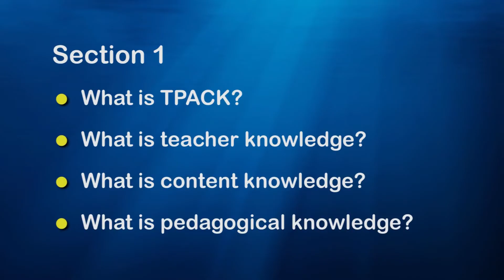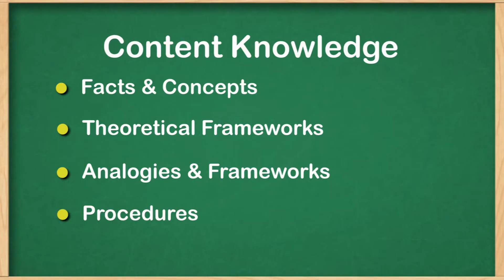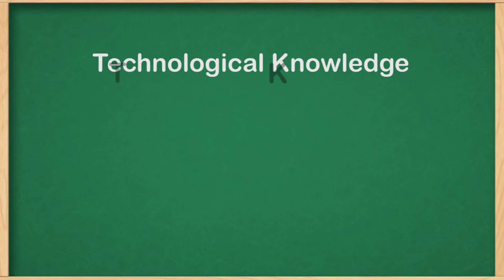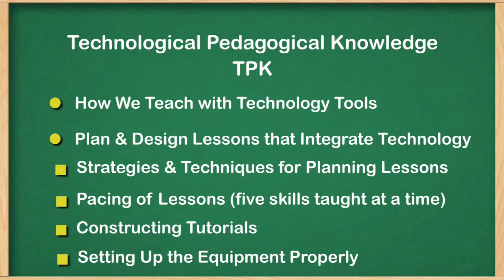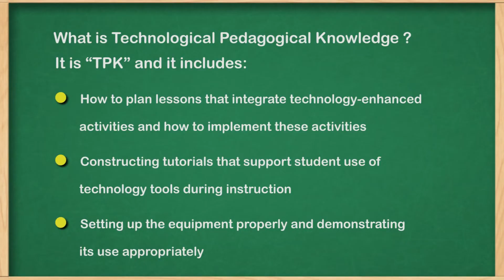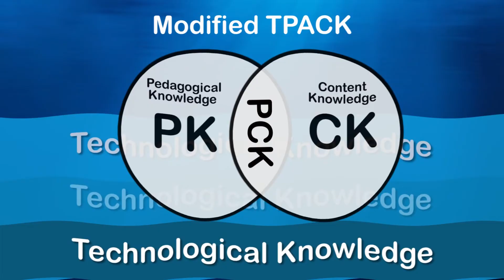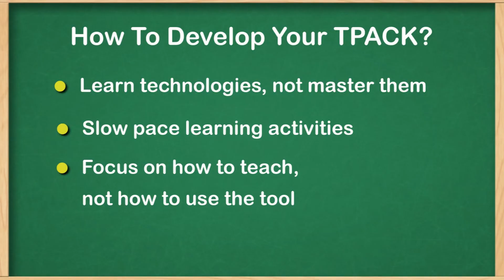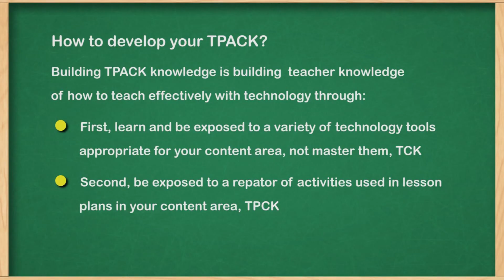Technological Pedagogical and Content Knowledge - TPACK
This video was created by Dr. Mohamed Ibrahim, Assistant Professor of Curriculum and Instruction, College of Education, Arkansas Tech University, using Adobe Premier. The video script was developed by Candace, the creator of Understanding TPACK: The Professor The voice over was performed by Matti Ibrahim.

Technological Pedagogical Content Knowledge (TPACK) attempts to identify the nature of knowledge required by teachers for technology integration in their teaching, while addressing the complex, multifaceted and situated nature of teacher knowledge. At the heart of the TPACK framework, is the complex interplay of three primary forms of knowledge: Content (CK), Pedagogy (PK), and Technology (TK). See Figure above. As must be clear, the TPACK framework builds on Shulman's idea of Pedagogical Content Knowledge.
Definitive descriptions of TPACK can be found in Mishra & Koehler, 2006, or through any of the other links in the "Learn more about tpck" box on the right margin of this page, or on the left margin of every page.
The TPACK approach goes beyond seeing these three knowledge bases in isolation. On the other hand, it emphasizes the new kinds of knowledge that lie at the intersections between them. Considering P and C together we get Pedagogical Content Knowledge (PCK), Shulman's idea of knowledge of pedagogy that is applicable to the teaching of specific content. Similarly, considering T and C taken together, we get Technological Content Knowledge (TCK), the knowledge of the relationship between technology and content. At the intersection of T and P, is Technological Pedagogical Knowledge (TPK), which emphasizes the existence, components and capabilities of various technologies as they are used in the settings of teaching and learning.
Finally, at the intersection of all three elements is Technological Pedagogical Content Knowledge (TPACK). True technology integration is understanding and negotiating the relationships between these three components of knowledge. A teacher capable of negotiating these relationships represents a form of expertise different from, and greater than, the knowledge of a disciplinary expert (say a mathematician or a historian), a technology expert (a computer scientist) and a pedagogical expert (an experienced educator). Effective technology integration for pedagogy around specific subject matter requires developing sensitivity to the dynamic, [transactional] relationship between all three components.